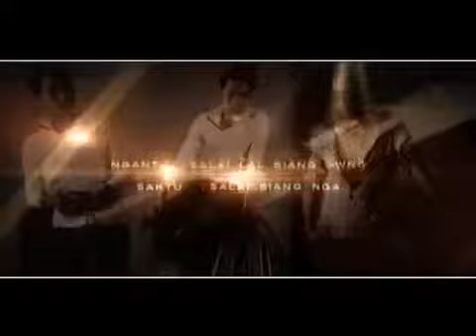RUAT THA AW / Sak ; Salai Sianga